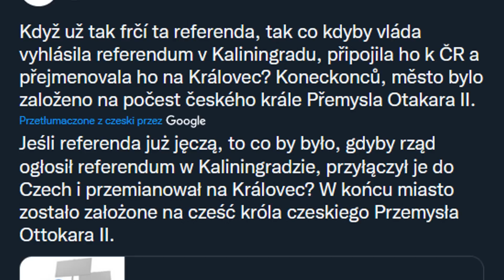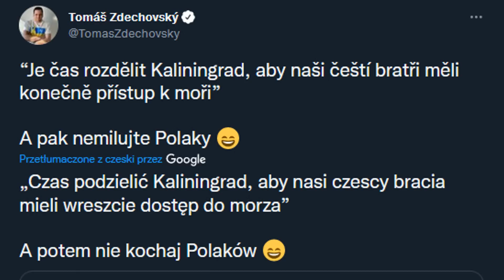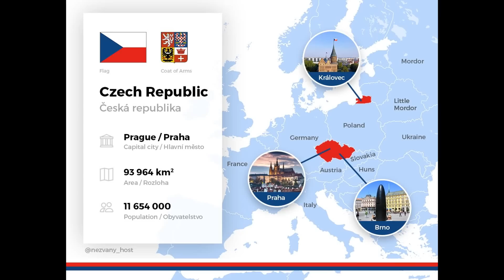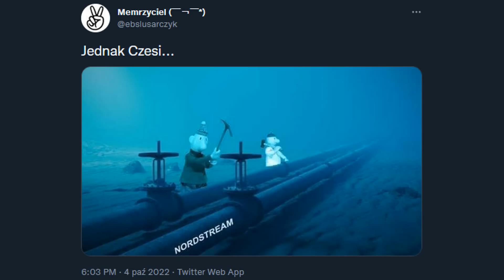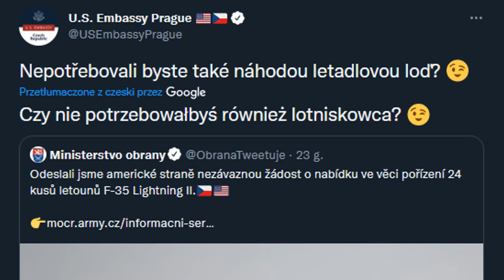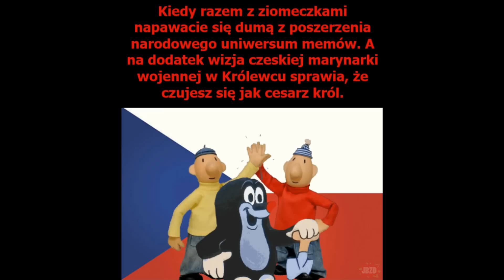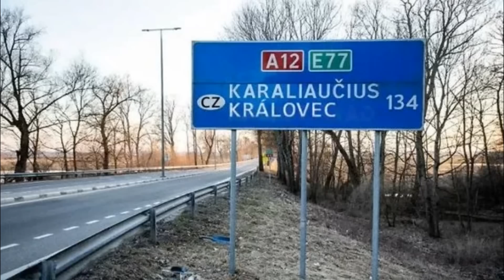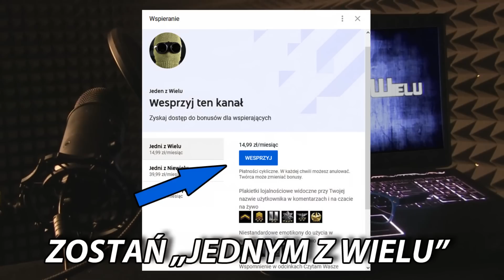Czesi anektują Kaliningrad (Královec) i zyskują dostęp do morza [Polityczne memy]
Czesi anektowali Kaliningrad, który obecnie nosi nazwę "Královec". Dzięki tej specjalnej operacji wojskowej, Czechy w końcu uzyskały dostęp do morza.

Patroni:
Karol K

Muzyka:
ArthurItis - Translucent City Lights: